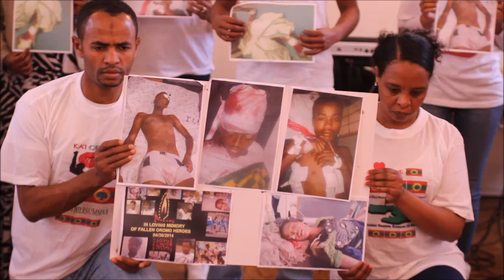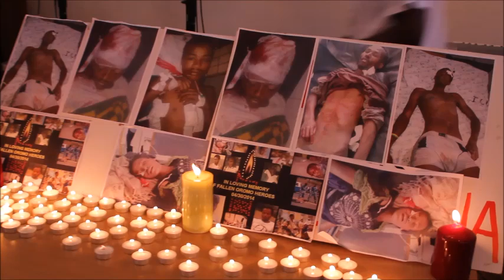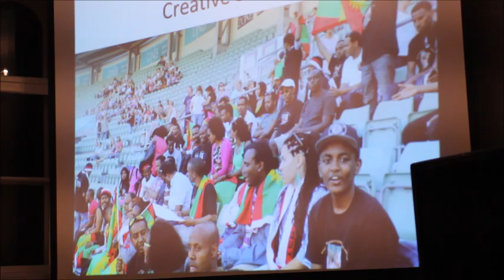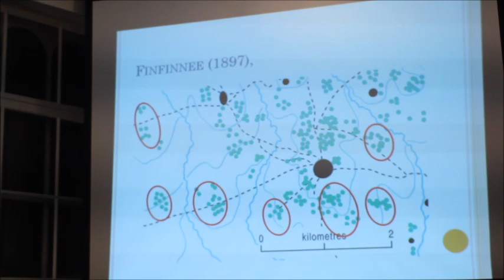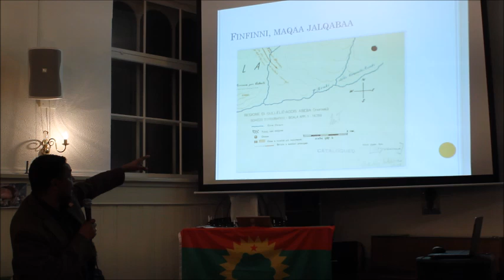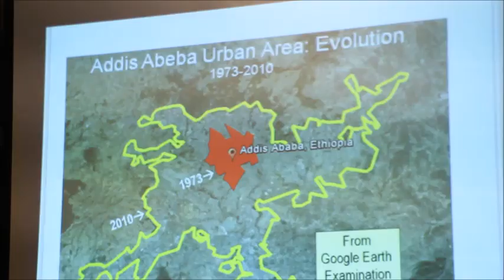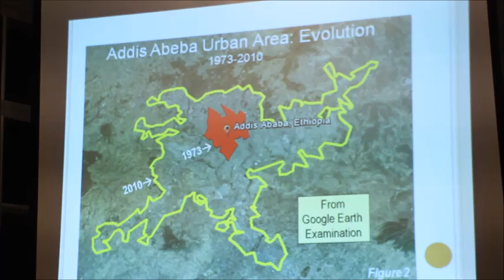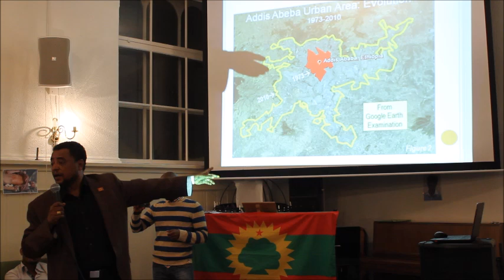COMMEMORATION OF OROMO STUDENTS RESISTANCE AGAINST SUBJUGATION IN OSLO NORWAY NOVEMBER 1 2014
YAADANNOO FINCILA  DIDDAA GABRUMMAA  MAGAALA OSLO NORWAY  SADAASA 1 2014